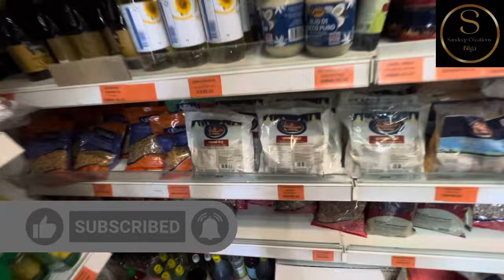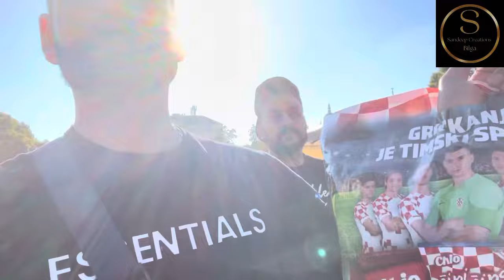Central Glavni kolodvor Zagreb Croatia 🇭🇷